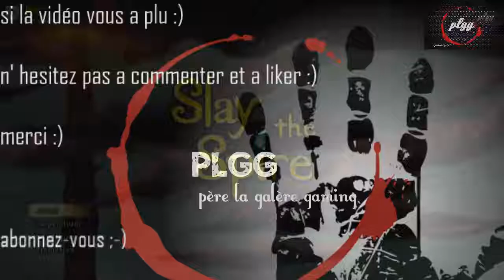slay the spire #5 juste pour le plaisir :)!!!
streamslaythesiper decouverte bonjours et bienvenue sur Pèrelagalère Gaming on ce retrouve sur cette excelent jeude carte :) !!!c est repartis ;-)